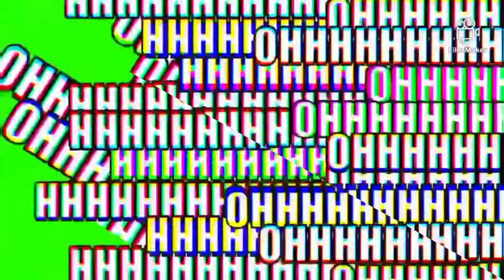February 6, 2021